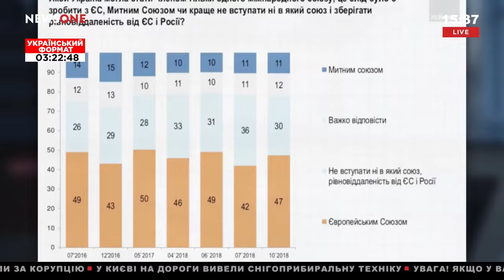Андрей Бузаров о внутренней политике в Украине.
– “Опоблок” поддержит кандидатуру лидера партии “За життя” Вадима Рабиновича;
– 2,5 млн выделили на президентские выборы;
– выпал первый снег в Киеве;
– вступ до ЕС и НАТО;
– Украина выплатила большую сумму внешнего долга;
– принятия бюджета-2019.